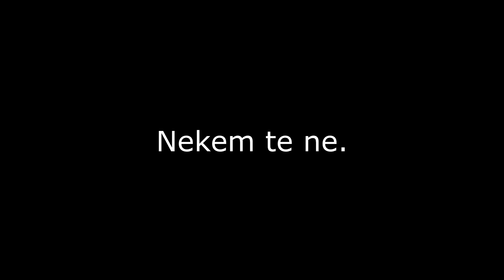Mario vs Link - A kulisszák mögött...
"..." - Link

▼ SZEREPOSZTÁS ▼
Mario:
Walrusz

Link:
IceBlueBird

▼ STÁBTAGOK ▼
Rendezte, írta, vágta:
Kenry26

Sminkek, jelmezek:
Fox

Operatőr:
DØ

Rendezőasszisztens:
Enikő

Zenei producer:
Ekko

Mix és master:
Gaál András

▼ PRODUKCIÓ ▼
Kamera:
Nikon D3400

Alapötletet nyújtották:
Nice Peter és EpicLloyd

Intro és dizájn:
Bence